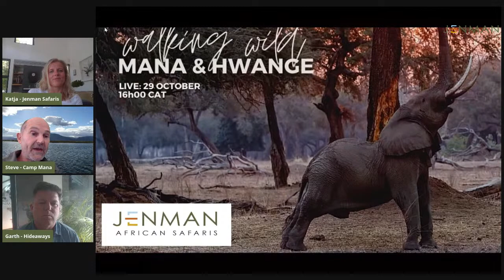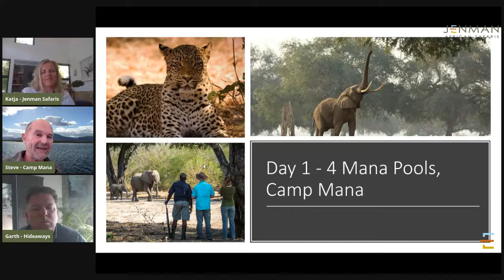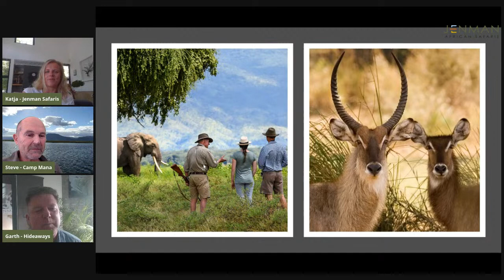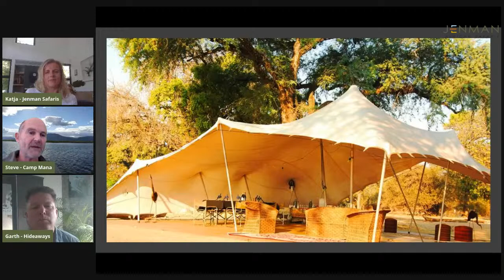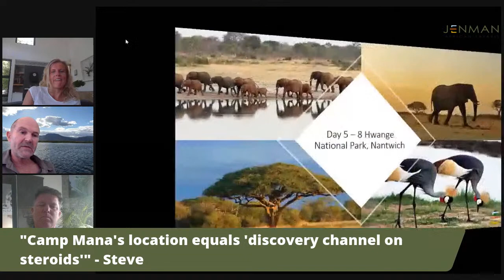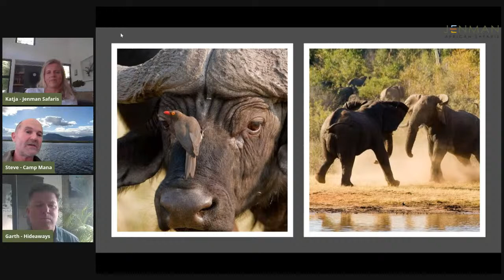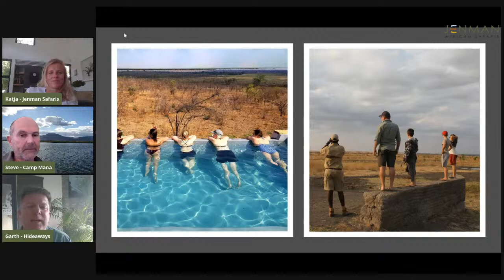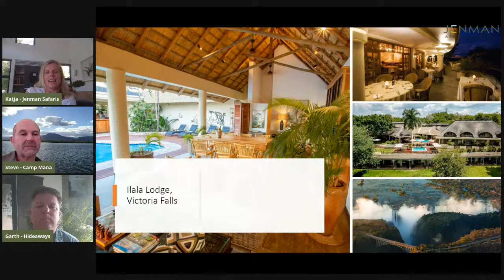SARAFI PLANNING | Episode 4: Walking Wild Mana & Hwange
A walking safari through two of Zimbabwe’s iconic wildlife areas is not just a walk in the park. This itinerary is an invitation extended to awake the wild wanderer, rouse the traveller and curate the curiosity which feeds our wanderlust – perfect to awaken one’s inner explorer. A walking safari led by a private guide celebrates nature on foot, creating tracks and memories while following those made by footsteps of the wild. Vastly different in character, both Mana Pools and Hwange National Park unveil unique and distinct qualities necessary to explore.

Spending time in nature with a private guide is an invitation to inside information. Your guide knows and understands the wilderness intimately – the bush his second home. With knowledge of wildlife corridors, etched in by African sun and years of experience, insight shared is held with an intimate wisdom. This itinerary does not merely transport you from one side of Zimbabwe to another, but rather transports one to a deeper level of respect and understanding of the country and its wild spaces.